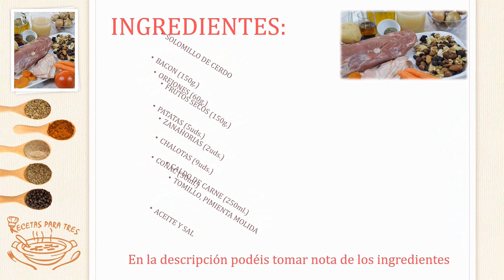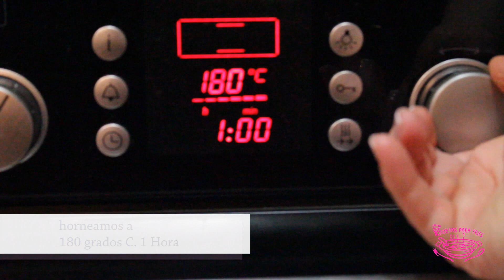Solomillo de Cerdo Relleno al Horno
Llegan fechas señaladas y como cada año siempre intentamos preparar algo especial para cenas y comidas importantes, hoy le toca a la carne, preparamos solomillo de cerdo relleno de frutos secos al horno. Es un plato rico con el que podrás dar rienda suelta a tu imaginación para el relleno, nosotros lo preparamos de esta manera, pero tú puedes escoger la que más te guste. Buen provecho.

Ingredientes: Solomillo de Cerdo (1Uds.), Bacon (150g.), Orejones (60g.), Frutos Secos Crudos (150g.), Patatas (5Uds.), Zanahorias (2Uds.), Chalotas (9Uds.), Tomate (1Uds.), Coñac (30ml.), Caldo de Carne (250ml.), Tomillo, Pimienta Molida, Aceite y Sal.

Link Artículos utilizados:
Tabla